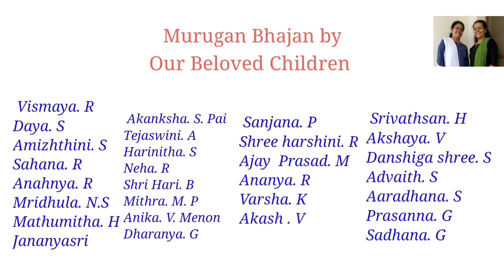|| Small bhajan for kids - 15 || Chinna Chinna Muruga ||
This is a Bhajan on Lord Muruga which came as a special request from one of the viewers of our channel.
We are glad to receive such recommendations and we look forward to present more such requests in the future.
Hope you all enjoy the song 😊